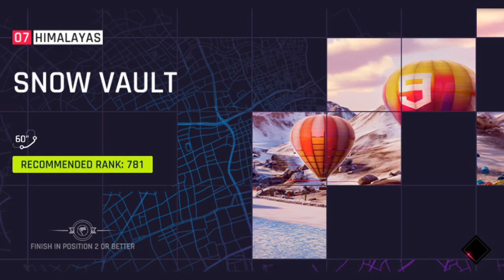Asphalt 9 - Dodge Challenger SRT8 and BMW Z4 (Himalayas and Shanghai)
In this video of Asphalt 9, we have completed tge seasons of 'BMW Z4' and 'Pure Muscle Car' in Himalayas and Shanghai.